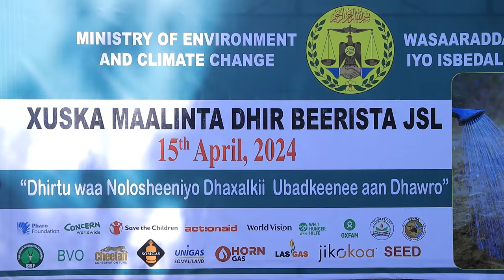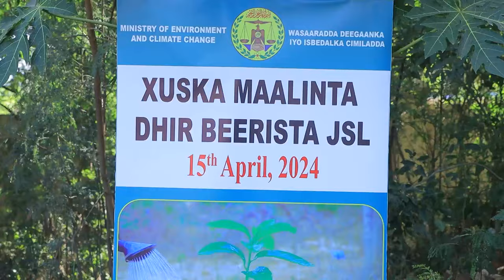Wasiiro ka tirsan Xukuumada JSL aya ka qayb galay munaasibad ku saabsan xuska maalinta dhirbeerista